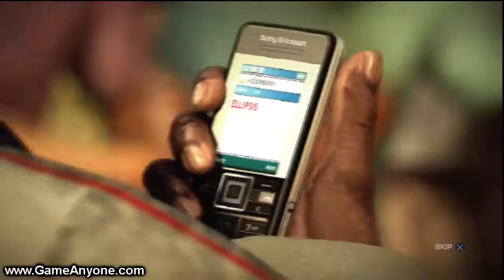Let's Play: 007 Quantum of Solace (PS3)[HD] - Part 8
This is my playthrough of the ps3 game based on the movies "Casino Royal" and of course "Quantum of Solace", as it is the name of the game. 007 Quantum of Solace, have been released to multiple platforms. This guide will contain Commentaries, recorded by me. The videos will be rendered in 720p HD and are rendered with a watermark to the great

Quantum of Solace is a first-person shooter (third-person shooter for PlayStation 2) video game based on the films Casino Royale and Quantum of Solace. The game was released for various platforms: PlayStation 2, PlayStation 3, Xbox 360, Windows, Wii and Nintendo DS. The game was released on October 31, 2008 in Europe and November 4, 2008 in North America The game's release coincided with the release of Quantum of Solace. The game was the first James Bond title published by Activision; the company acquired the video game license to the James Bond franchise in 2006. The game was released on multiple platforms and, was developed by four different companies: Treyarch, Eurocom, Beenox, and Vicarious Visions. It is powered by the Call of Duty 4 game engine. This is also the first James Bond video game to be released on a seventh generation console as well as the first to feature Daniel Craig's voice and likeness, as well as those of Eva Green, Judi Dench, Mads Mikkelsen, Olga Kurylenko and Mathieu Amalric.

Most weapons in the game are named after James Bond films and are based on real weapons such as the FRWL, which is an assault rifle probably based on the AKS-74U and named after the film, From Russia with Love and the A3 Raker, which is an assault rifle as well probably based on the Steyr AUG and is named after the film, Moonraker. Weapons in the games which are made by Walther Arms are given their real name and feature the Walther logo on them, such as the P99 and the WA2000.